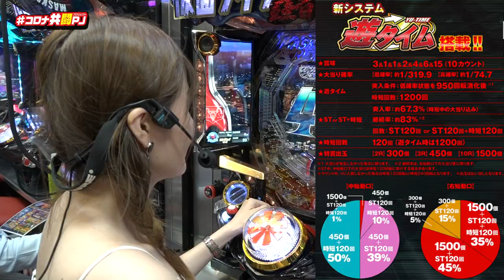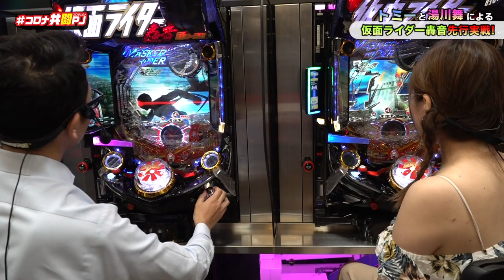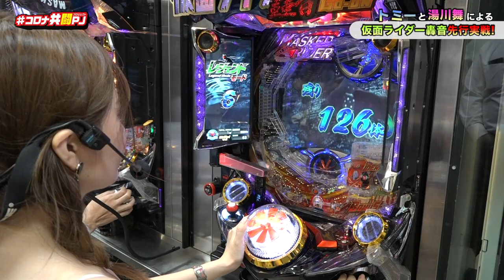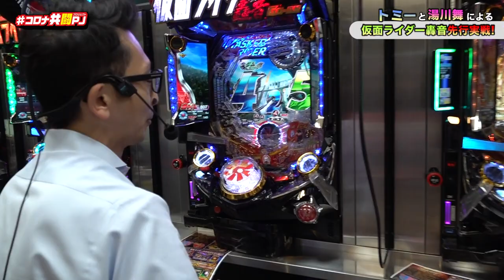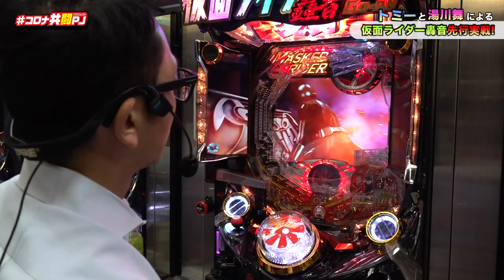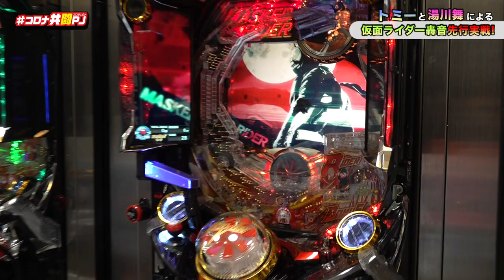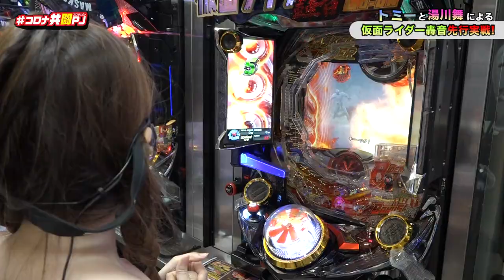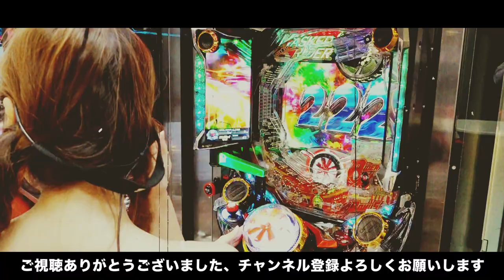【最新台】仮面ライダー 轟音を先行実戦！（前編）【湯川舞・トミー】【パチンコ・パチスロ】【ぱちんこ 仮面ライダー 轟音】【コロナ共闘PJ】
最新機種「ぱちんこ 仮面ライダー 轟音」を
エリア長トミーと湯川舞が先行実戦！
継続率約83%の爆発力を見せることは出来るか!?

ぱちんこ 仮面ライダー 轟音
(C)石森プロ・東映 (C)KYORAKU